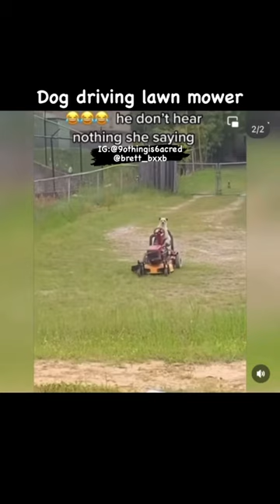Dog drives Lawn Mower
I Call BS